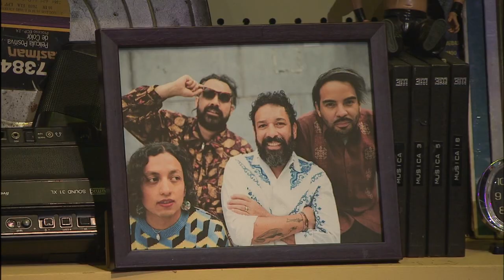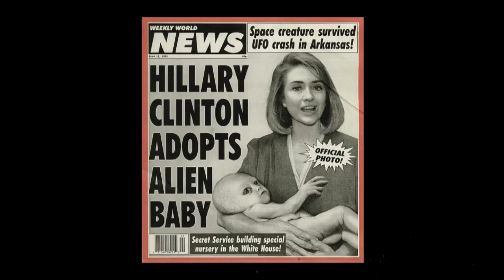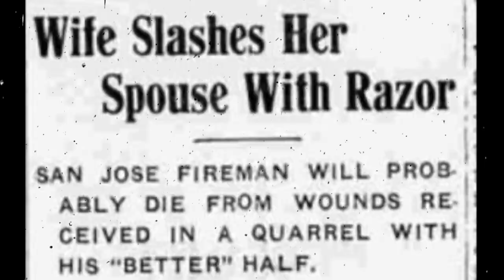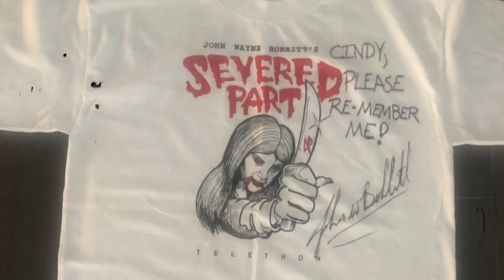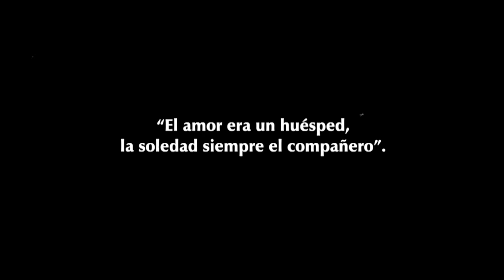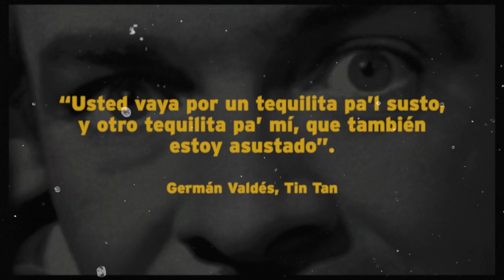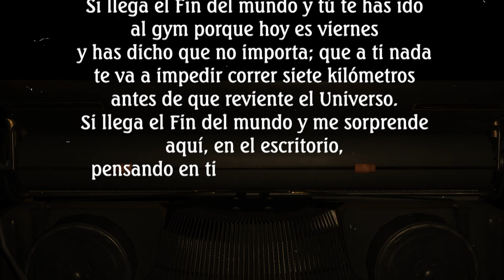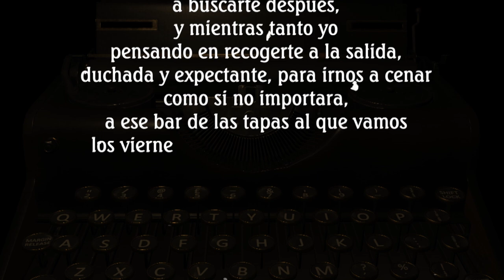MeCansoGanso T8. Michelle Garza, Natalia Solían y Centavrvs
En este set que evoca a las cabinas de radio de los años cuarenta y cincuenta, este late night show conducido por Fernando Rivera Calderón de la Barca la de la bienvenida a la cineasta y directora de Huesera, Michelle Garza y a la actriz protagonista de este filme, Natalia Solián.

En el estudio: Centavrvs, Los Músicos del Titanic y el Ganso.